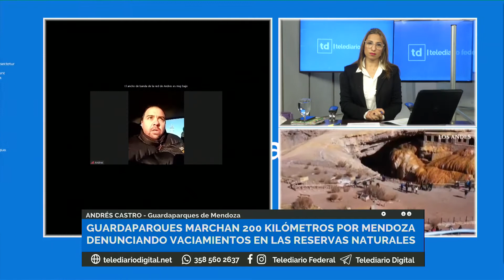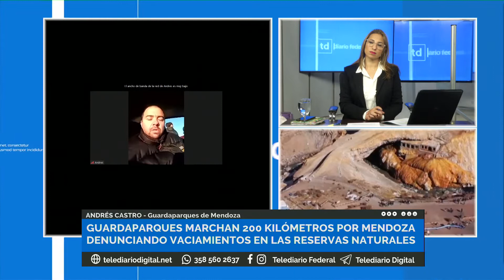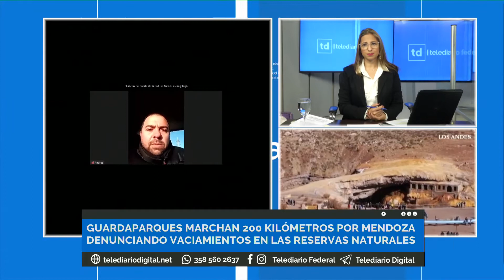Denuncia de guardaparques en Mendoza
Guardaparques marchan 200 kilómetros por Mendoza denunciando vaciamientos en las reservas naturales.
Dialogamos con Andrés Castro - Guardaparques de Mendoza.